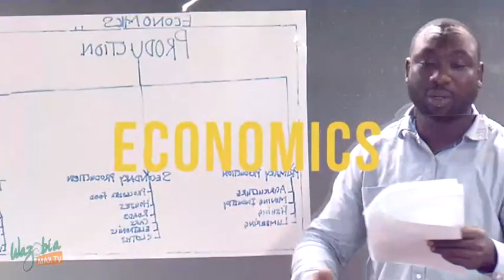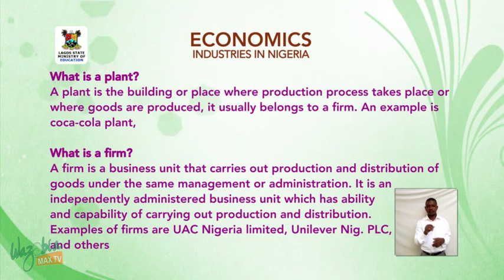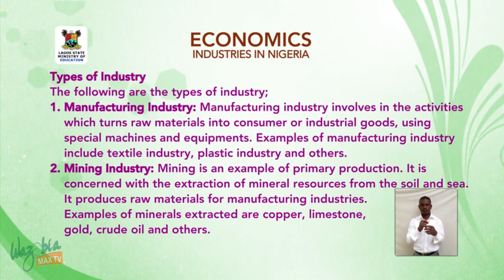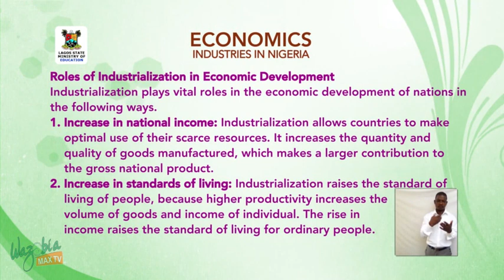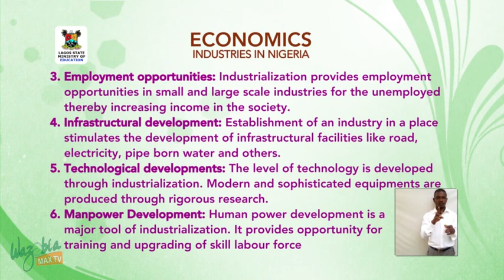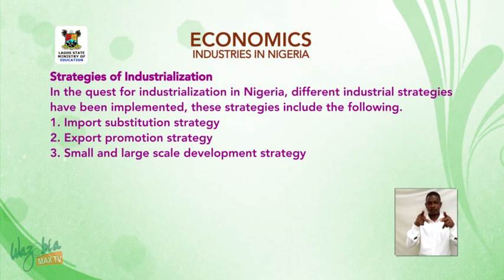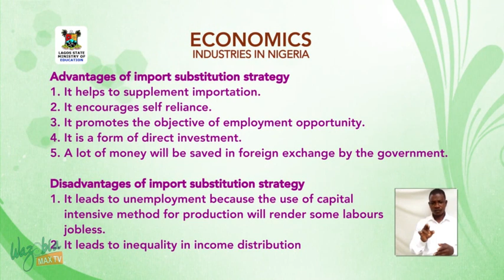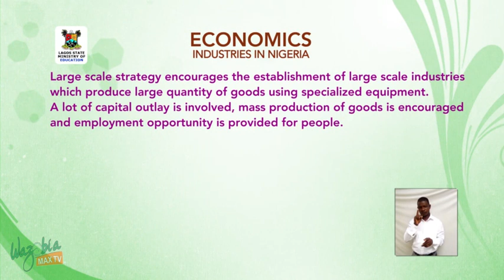SS3 TV LESSONS ECONOMICS: INDUSTRIES IN NIGERIA